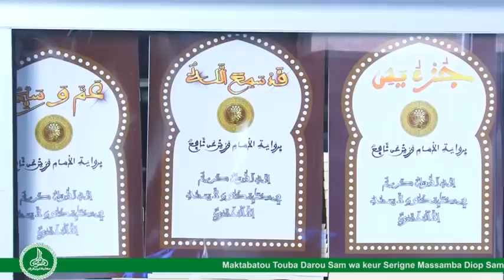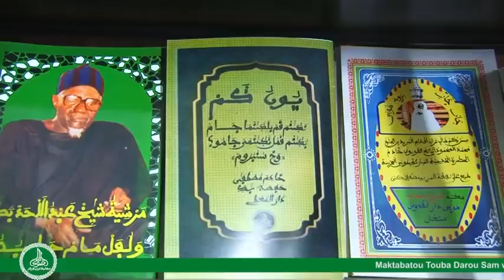Khoutba S Ahmadou Rafahi Mbacke du 01 Juillet 2022 : sur les enseignements à tirer de la Tabaski....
Tabaski 2022
Serigne Abdou Rafahi
Ndiarignou Tabaski